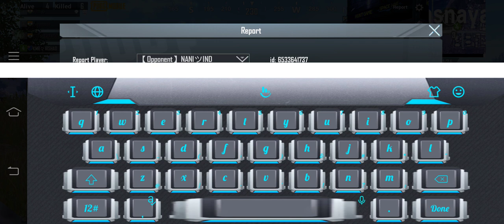This is my game play with your response support a new Telugu gamer